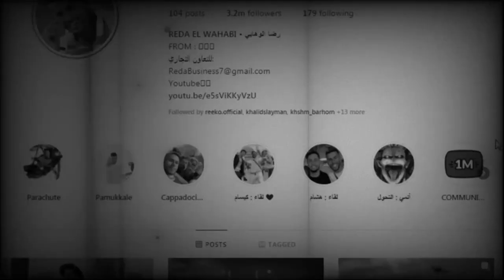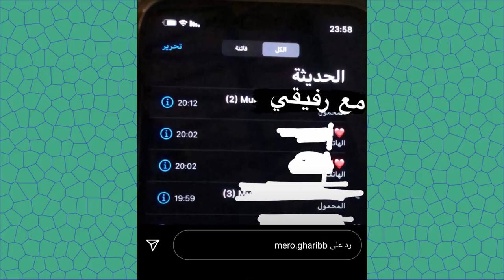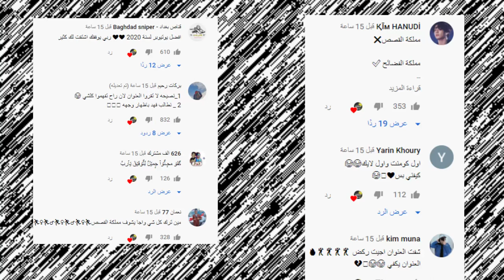مملكة القصص افضل قناة اخبار بالعالم احمممم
اصالة المالح
Music anasala
Alwan tube
Related
مملكة القصص
Related
Mo Vlogs
Ahmad Aburob
هلكني المرض !!
جول مان
اغنية طول ما احنا سوا //اصالة :انس
Eman Jaf